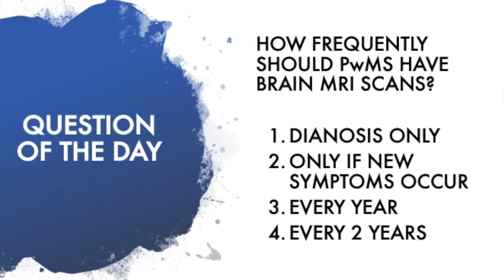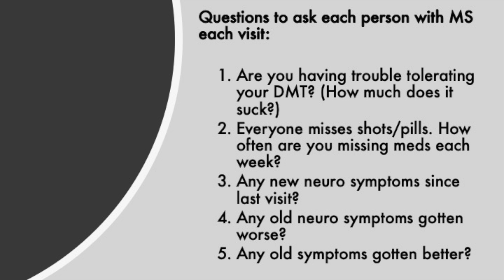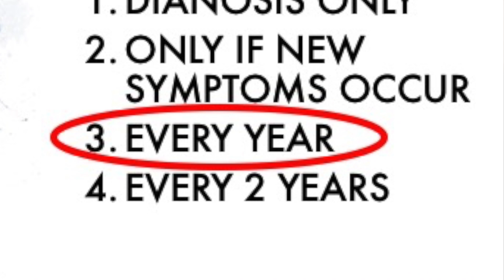Simplified Strategy to Better Care for People with Multiple Sclerosis (Part 1)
In this video I share a simplified strategy to help Neurologists better care for people impacted by Multiple Sclerosis (Part 1)! Wanna learn how? Then start watching this video on MS treatment right now!

Link to Article Treating MS: A Simplified Strategy Boosts Patient and Provider Satisfaction": shorturl.at/tCUZ9